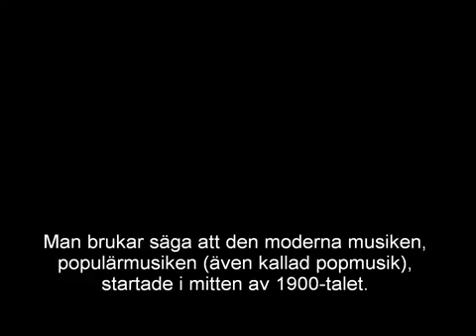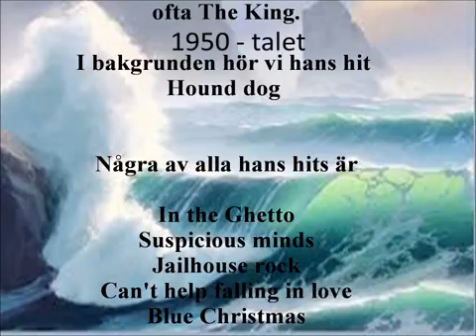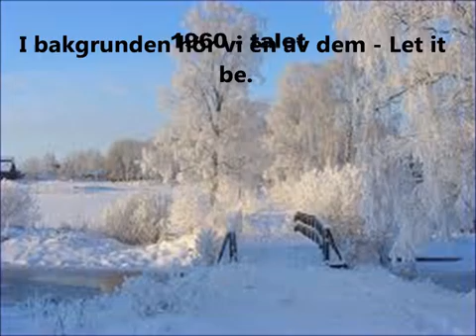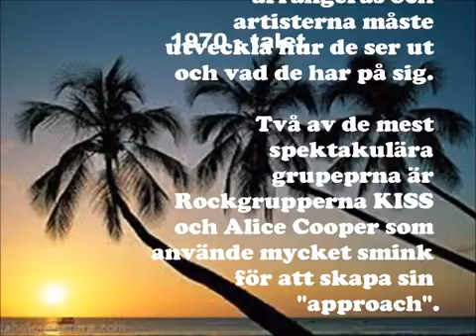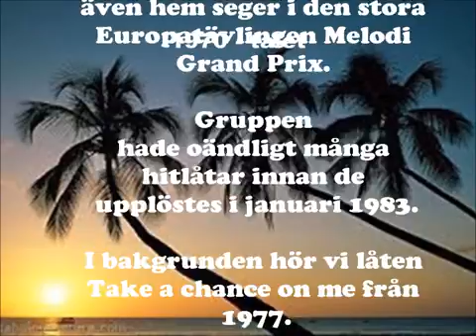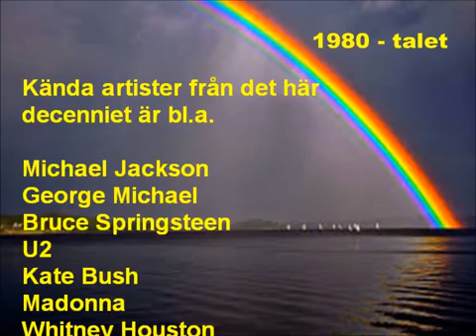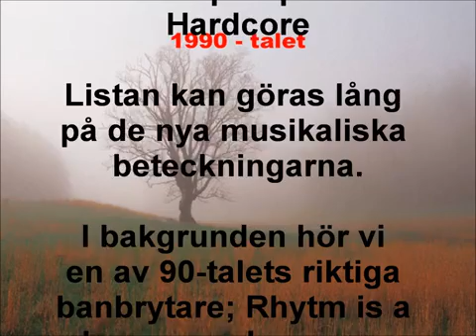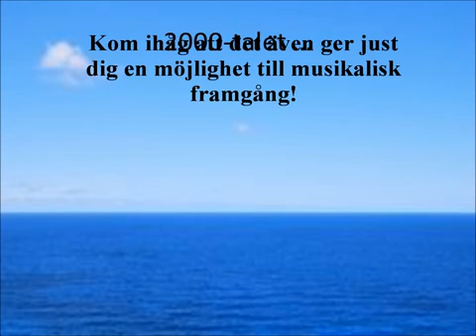Popmusikhistoria presentation 1950 2000talet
Ett axplock popmusikhistoria.